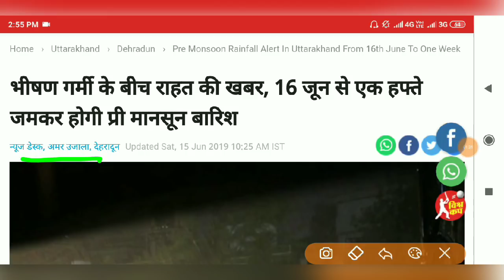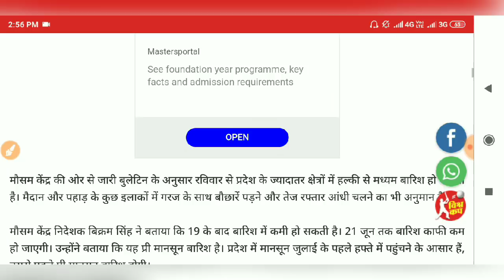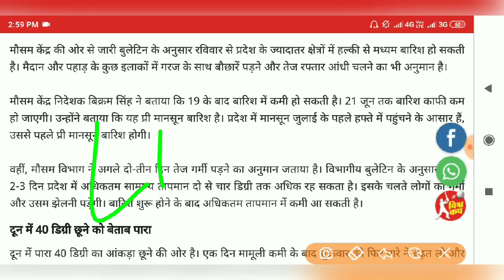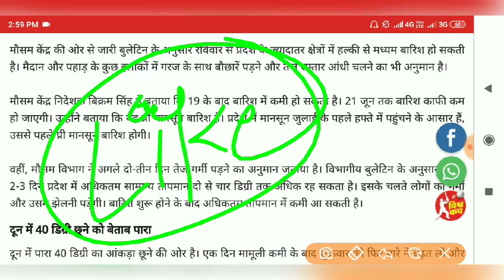मौसम_विभाग की चेतावनी 18 जून तक आऐगा भारी तूफान Or मानसून इन सभी राज्यों में हाई अलर्ट जारी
Hi

About This Video :- मौसम विभाग की चेतावनी 18 जून तक आऐगा भारी तूफान Or मानसून इन सभी राज्यों में हाई अलर्ट जारी

मौसम समाचार,मौसम खबर,मौसम विभाग,मौसम पूर्वानुमान,मौसम का हाल,मानसून खबर